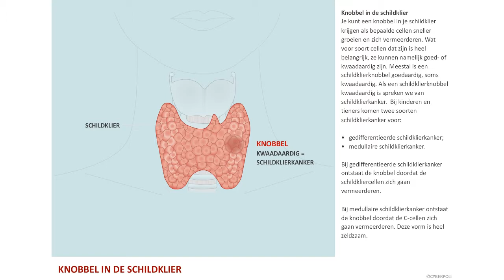Nodus, een knobbel in de schildklier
Een knobbel in de schildklier ontstaat als een groepje cellen gaat groeien. De cellen kunnen goed- of kwaadaardig zijn. In de meeste gevallen is een schildklierknobbel goedaardig. Als een schildklierknobbel kwaadaardig is, heb je schildklierkanker.

Kijk voor meer informatie op Cyberpoli.nl/schildklier